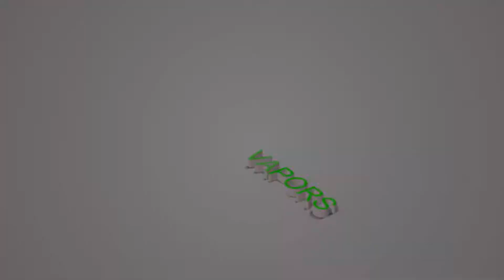FREE UNKNOWNFIGURE!!!! - Dragon Ball Fighterz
Unknown must be set free from what Amazon has done to him. We lost a good man but it is up to us to free him from what he has now become.